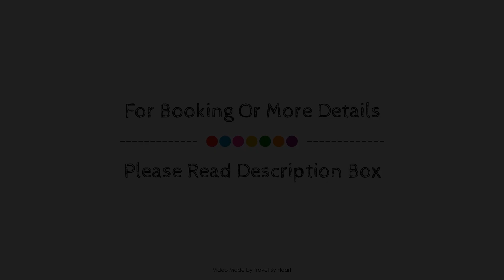Luxury villa Tegueste, Tenerife, Spain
Searching For
1. Luxury villa Tegueste - Tenerife
2. Luxury villa Tegueste - Tenerife Virtual Tour
3. Luxury villa Tegueste - Tenerife Rooms
4. Luxury villa Tegueste - Tenerife Amenities
5. Luxury villa Tegueste - Tenerife Videos
6. Luxury villa Tegueste - Tenerife Offers
7. Luxury villa Tegueste - Tenerife Deals
Audio Credit:
Track Title: Reasons To Hope
Artist: Reed Mathis